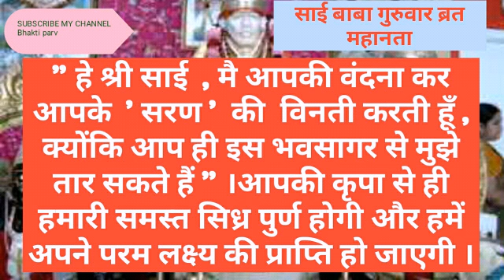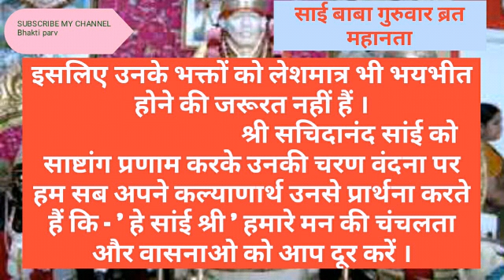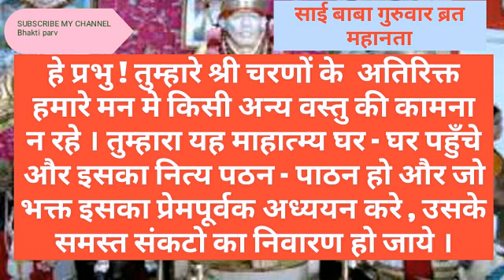गुरुवार साई बाबा की महानता / साई बाबा की व्रत की महानता /गुरुवार साई व्रत